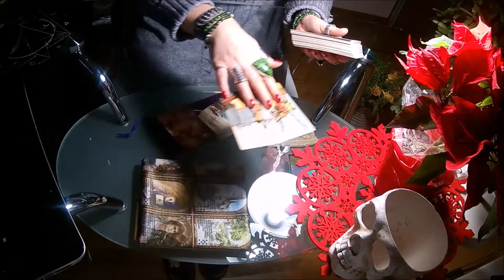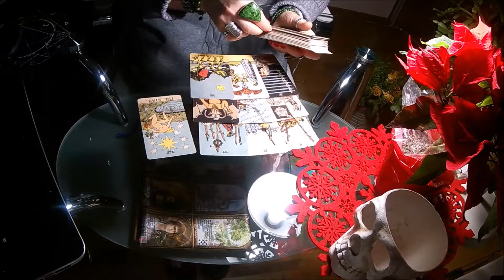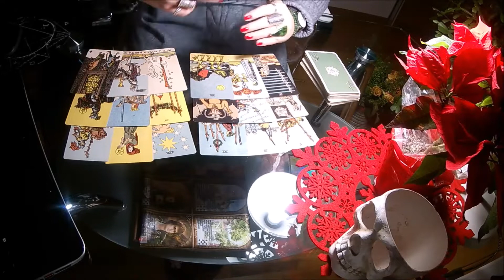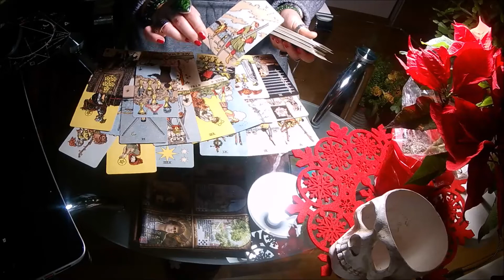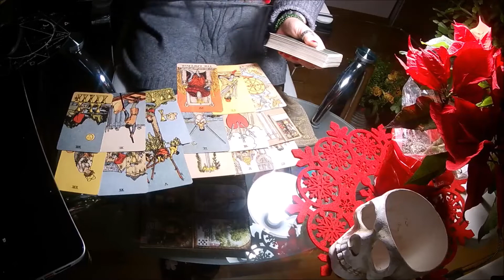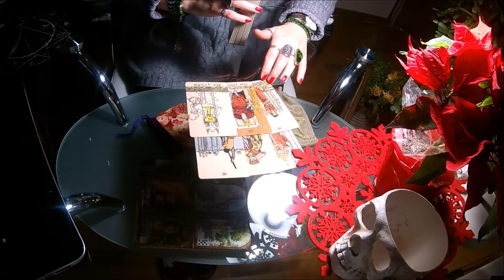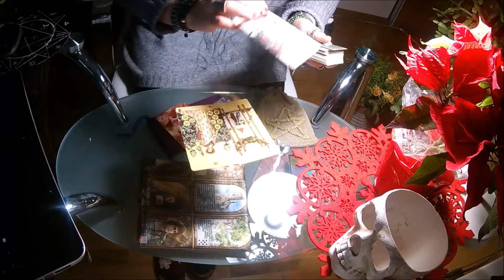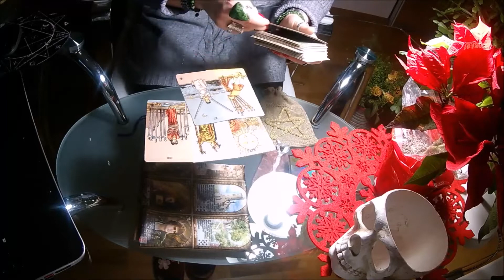TARO L..ai.Slapti santykiai.Ar jo žmona naudoja kerus?Kortų patarimai.MAGIJA/EZOTERIKA/